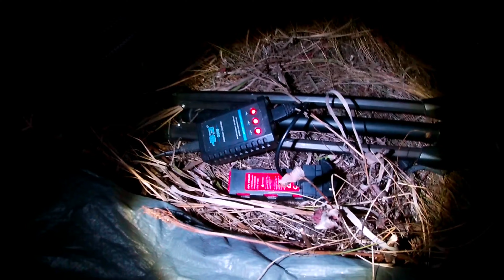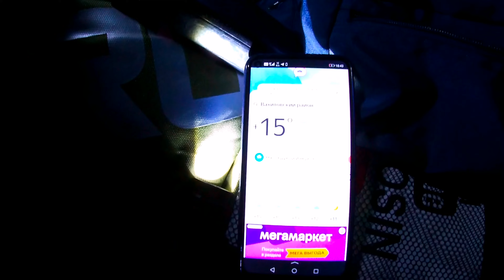На электровелосипеде в деревню! Акзигитово.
В этой, заключительной части, мы доедем до села Нурлаты. Поставим палатку у одной маленькой деревушке и переночуем в ней. Впрочем, смотрите сами.

Благодарю каждого из Вас, кто участвовал в этой поездке! Берегите себя и своих близких!